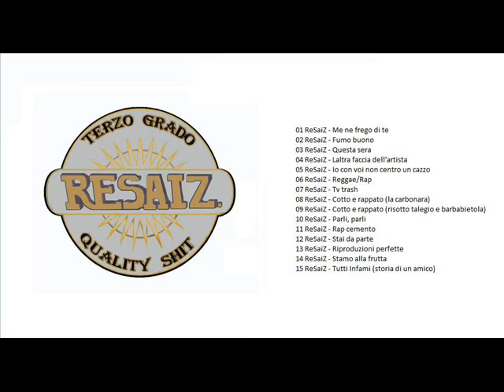01 ReSaiZ Me ne frego di te Official Album